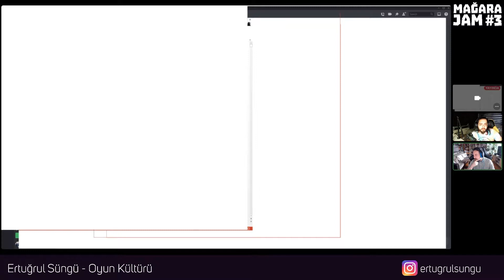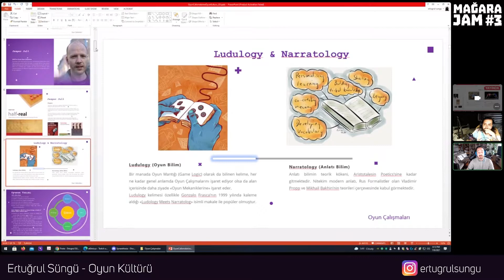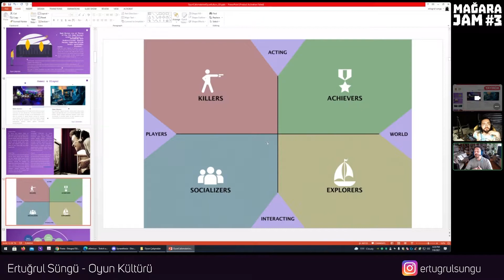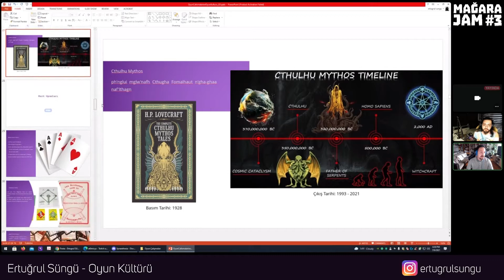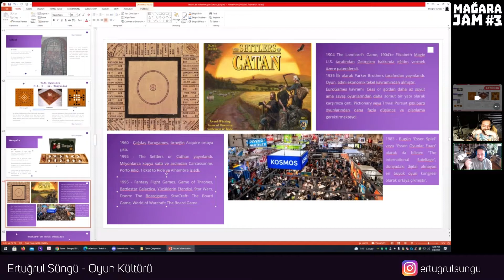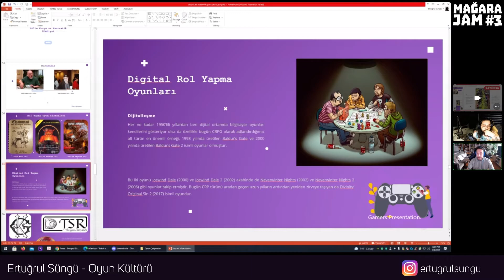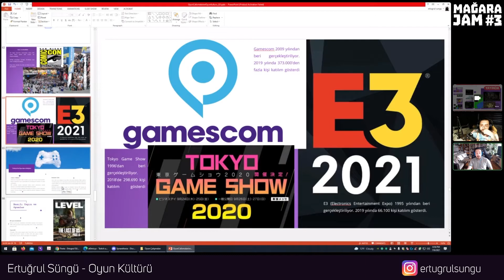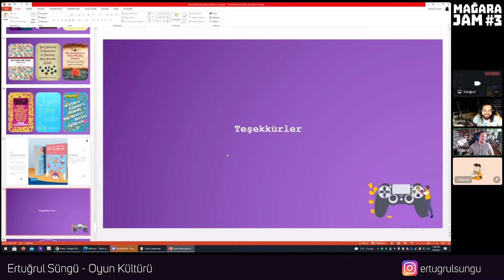Ertuğrul Süngü - Oyun Kültürü (Mağara Jam #3)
Mağara Jam #3 yayın tekrarıdır.

Ertuğrul Süngü - Oyun Kültürü